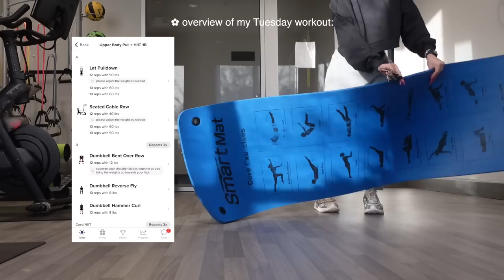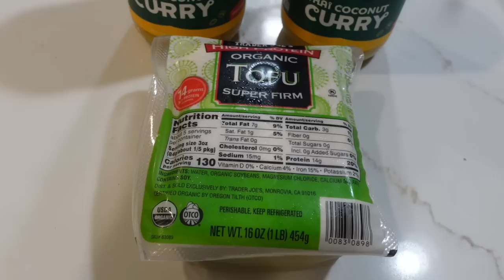FITNESS VLOG: my full upperbody workout, gym vlog, working on my consistency ✿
to get 14 days FREE with your own personal trainer!